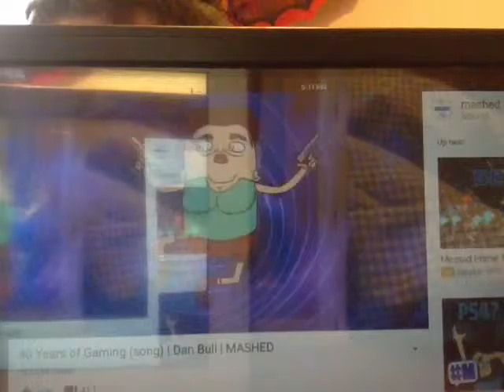My take on: Dan Bull's 40 years of gaming song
Hey guys! What is up my name is SuperPigMark and today I'm giving you my take on one of Dan Bull's songs.